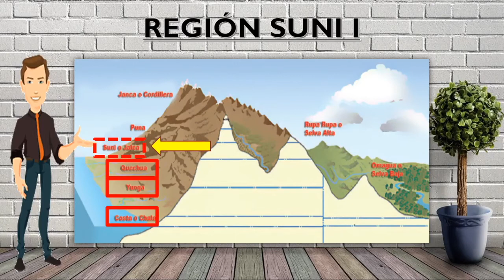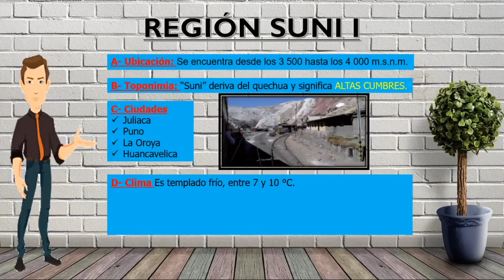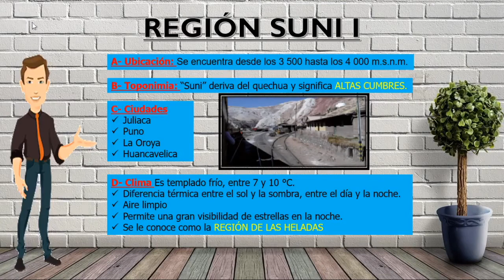Geografía (PRIMARIA) - Tema: Región Suni I - PASCAL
PROFE: YORYI
- Comenta tu nombre y apellido